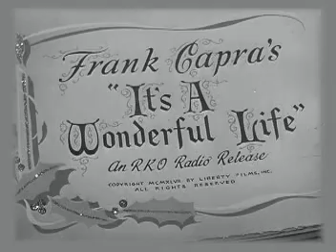It's A Wonderful Life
It's A Wonderful Life in under 3 minutes